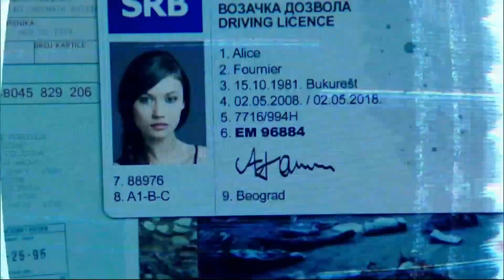Chamada do filme "November Man: Um Espião Nunca Morre" em Domingo Maior (22/07/2018)